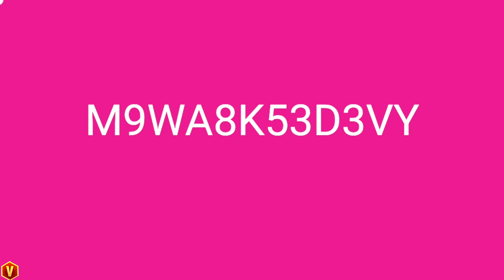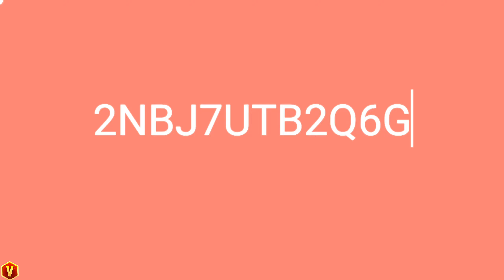V for verified innit. V badge SSA. Garena free fire SSA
V for Verified innit?.
finally  guys we  verified yeah, Thank you all for the love and support
And we not only verified  we Monitized
make sure to watch those ads to support the boy.

Verified influencer
V badge SSA

more Top 10 vids coming your way

FREE FIRE ENGLISH LIVE STREAM

free fire sad love story of noob,